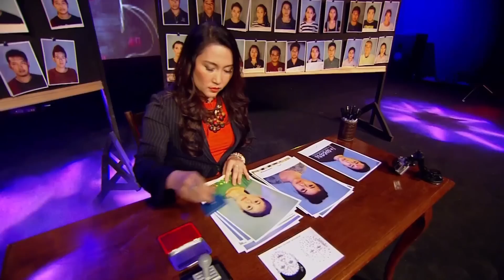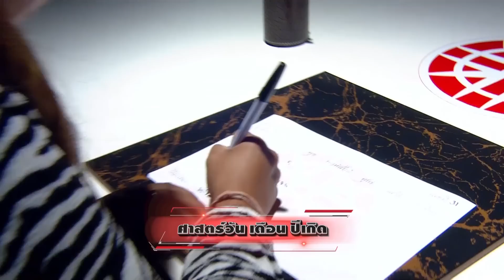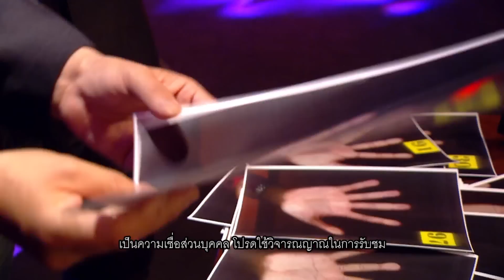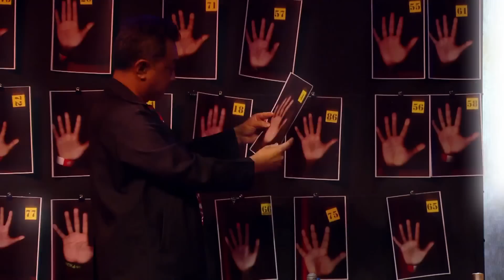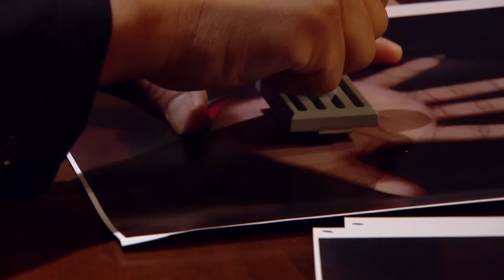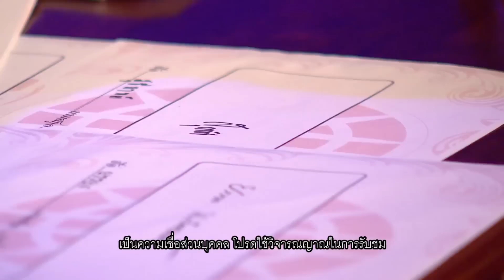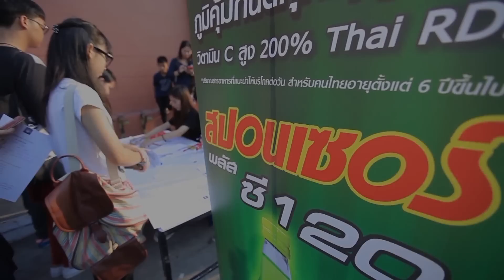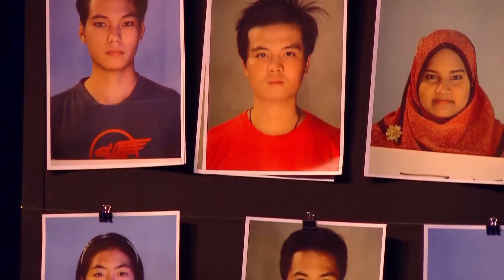เกมวัดดวง 2015 [EP.7] วันที่ 16 พฤษภาคม 2558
เกมส์วัดดวงกลับมาแล้ว! "เกมวัดดวง 2015"
ตามหาคนดวงดีมาชิงเงินล้านกันแบบง่ายๆ!
ขอแค่มีดวงอย่างเดียว !
คุณอาจเป็นสุดยอดคนดวงดีที่จะได้รับเงินรา­งวัล 1ล้านบาท!!
ติดตามรายละเอียดเพิ่มเติมได้ที่